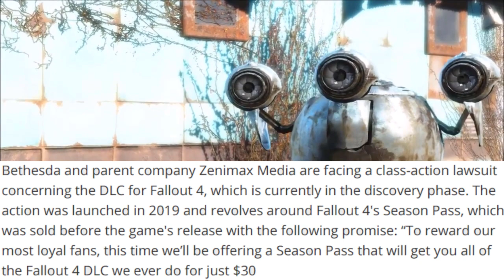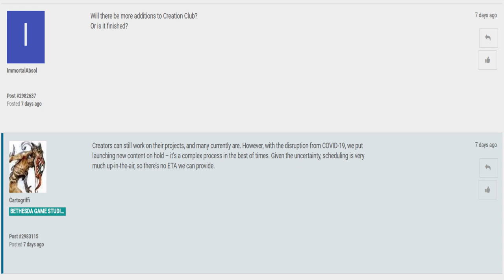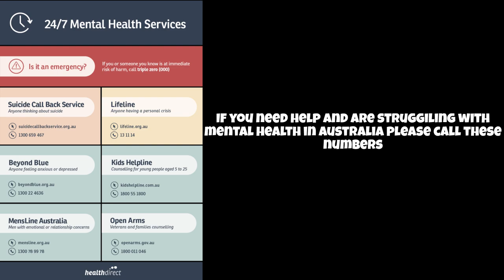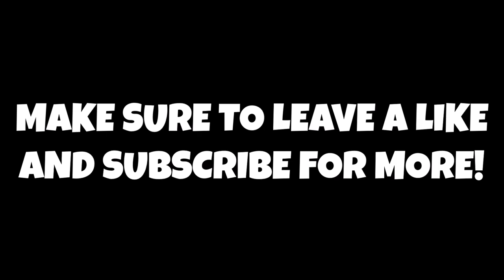Why Bethesda Stopped Updating Fallout 4's Creation Club!!!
Thank you so much for watching this video make sure to leave a like and subscribe to the channel for all the latest Fallout content and news and don't forget to tell me what your thoughts and opinions are with the creation club!